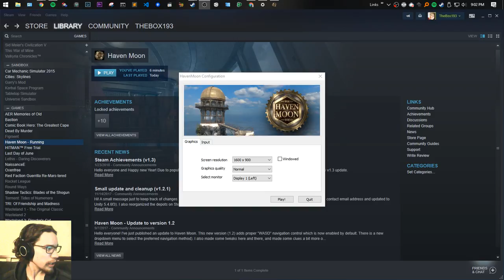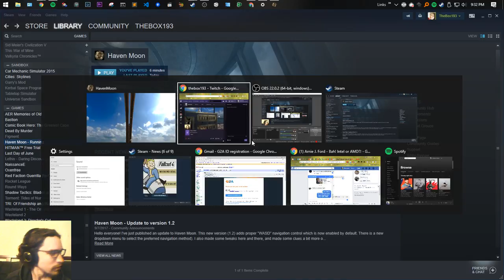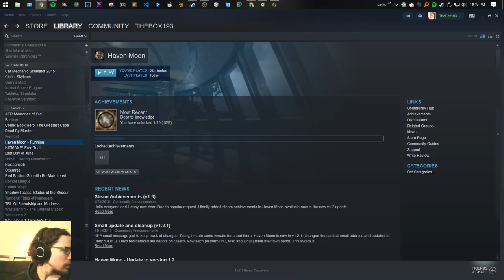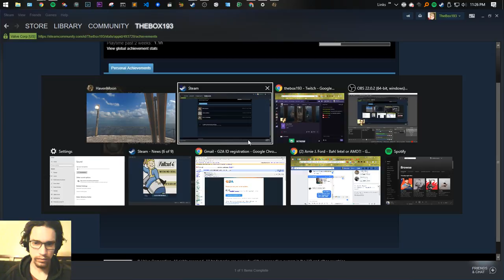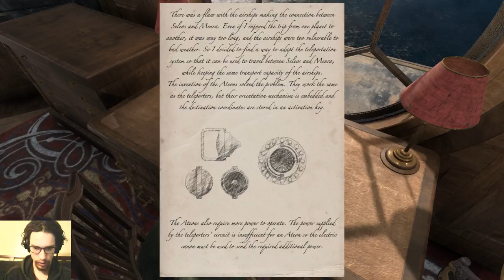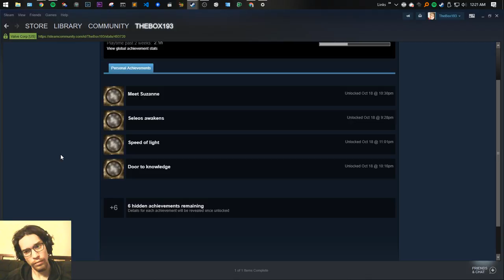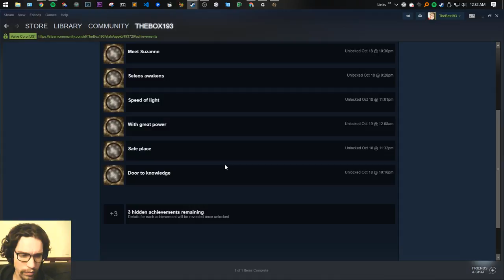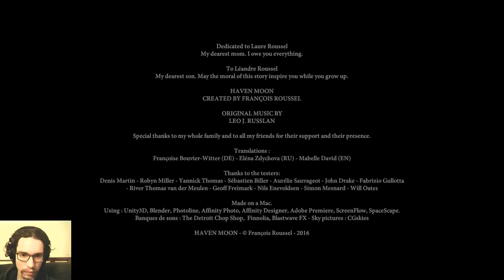Let's Play Haven Moon